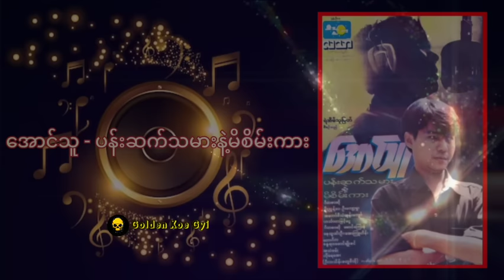အောင်သူ - ပန်းဆက်သမားနဲ့မိစိမ်းကား ( 1994 )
01. ကတ္တီပါဖိနပ်စီး ရွှေထီးဆောင်း
02. ဗျတ္တလိုပန်းဆက်သမား
03. ဝဋ်လည်မယ်အညာ
04. အချစ်ရှူံးသမား ဒဿဂီရိ
05. မိစိမ်းကားရဲ့မာယာတော
06. အညာမိတဲ့ အညာသား
07. အချစ်ဦးသို့ ရွှေနားတော်သွင်း
08. တပင်တိိုင်မင်းသားကျွန်တော်
09. အချစ်ရေ
10. မချစ်ချင်တော့ဘူးလား
11. ဗိုလ်အောင်ဒင်လို လွမ်းပြမယ်

ရဲအိမ်သူမြတ် စီစဥ်သည်
တေးရေး - ဂီတစာဆိုကိုညွန့်ဝေ၊ဦးကျော့မှူး၊အကော်ဒီယံအုန်းကျော်၊ဟင်္သာတမြင့်ငွေ၊ဂီတစာဆိုမောင်ကြေးမုံ၊နေထွဏ်းဦး၊အေးကြူဟိန်း၊စန္ဒရားကိုလှမိုး
တေးဂီတ - စန္ဒရားမောင်မျိုးခင်
အသံဖမ်း - ကိုရေအေး(ဦးဘသိန်းစတူဒီယို)
ဖြန့်ချိရေး - လသာ တေးသံသွင်း
ခွင့်ပြုချက်အမှတ် - ၅၇၆/၉၄(၁၁)

အားလုံးပဲ မင်္ဂလာပါ
Golden Xoe Gyi ဆိုတာ Power By XG ကနေ နောက်ထပ်တစ်ကြိမ် ​မွေးထုတ်ပေးခဲ့တဲ့ Channel သစ်တစ်ခုပါ
ဒီတော့...
ကျေးဇူးတင်ပါတယ်
Power By XG